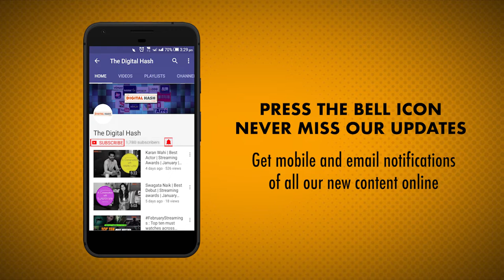Exclusive Interview of Swara Bhaskar | The Digital Hash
Actress Swara Bhaskar speaks with The Digital Hash over his much talked about web series 'It's Not That Simple' which streams on Voot. She also shares her experience about her upcoming series 'Flesh'. She also receives the 'Best Actor ( Female) Award' for her performance in the series for December Edition of Streaming Award.